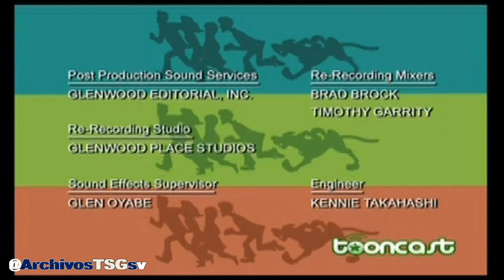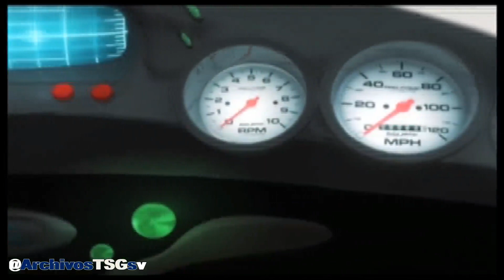Tooncast L.A: Tanda Autopromocional (Feed Panregional) (Enero 2024)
Grabado desde:
Claro TV (Satelite)